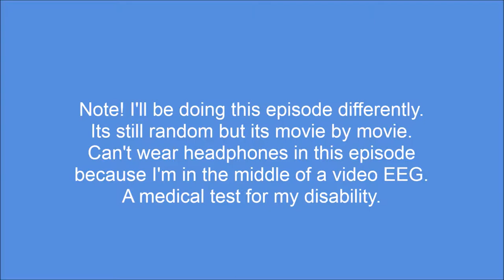Random Acting Episode 29 [Inspiration Episode]